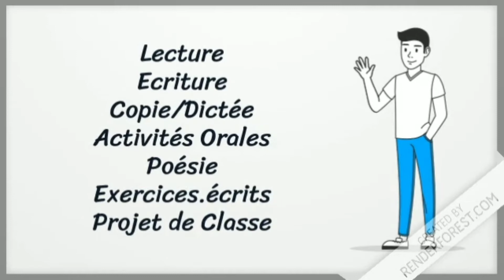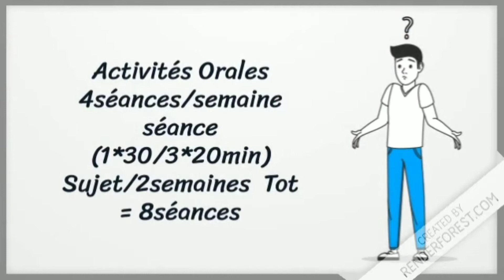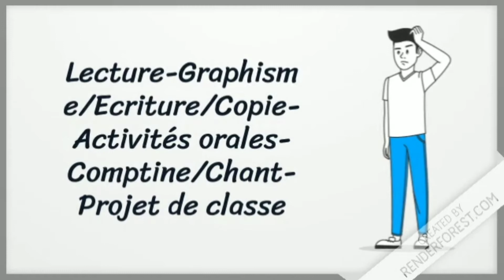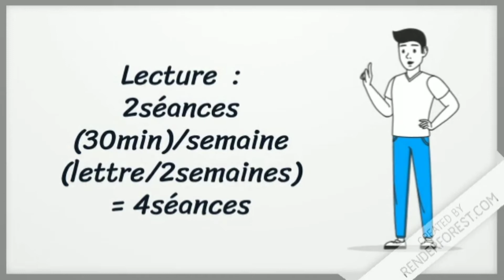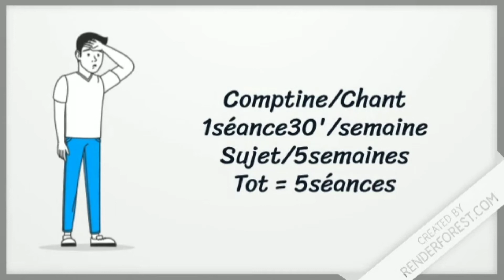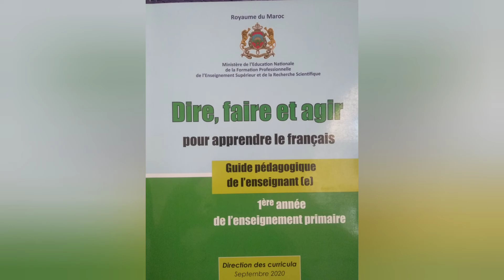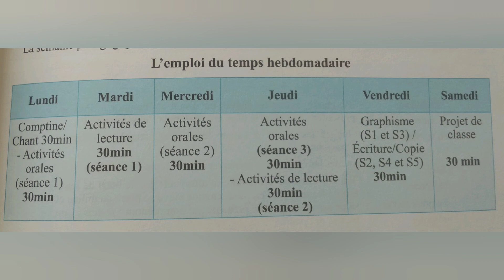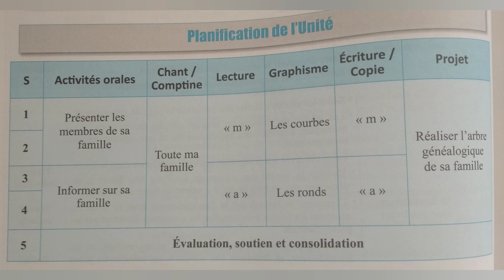مستجدات منهاج اللغة الفرنسية - التعليم الابتدائي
السلا م عليكم ورحمة الله
تجدون في هذا الڤيديو كل ما يتعلق بمستجدات منهاج اللغة الفرنسية ( جدول الحصص, الغلاف الزمني...)